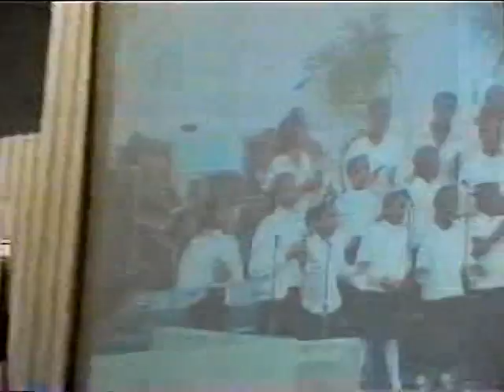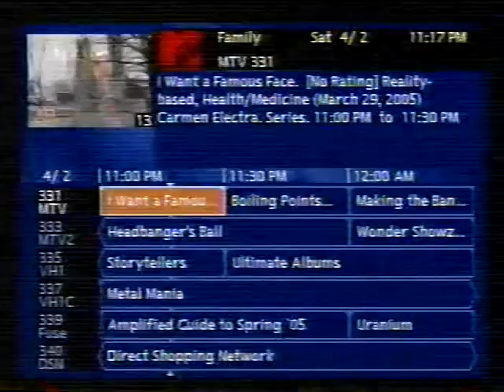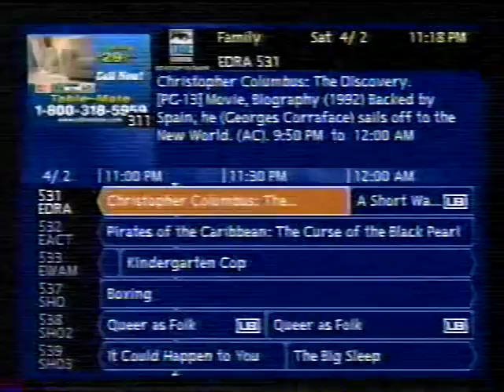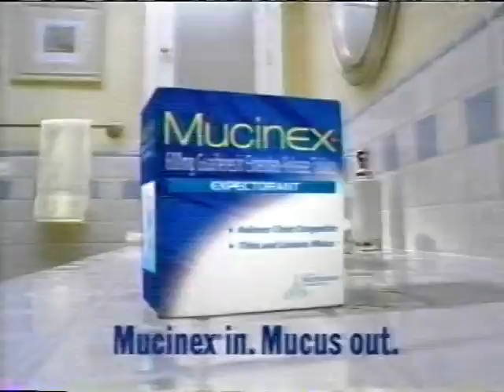Harris Family Videos 5